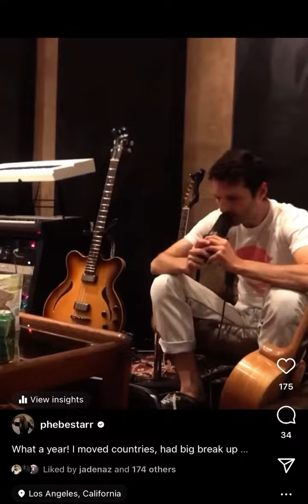Songwriting in LA